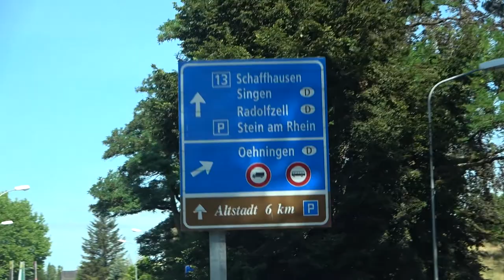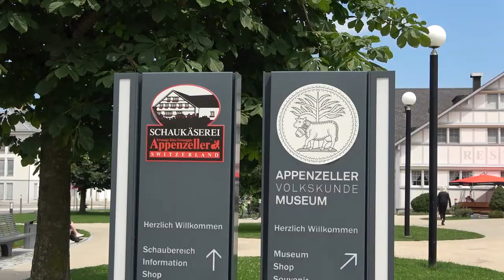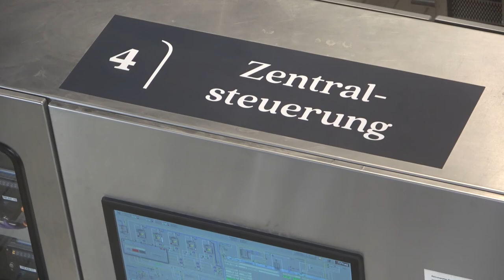Stein am Rhein, Appenzell, Schaukäserei & Sommerrodeln - Unser Roadtrip 2020 - Tag 5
Von Konstanz aus verbringen wir einen Tag in der Schweiz, erkunden Stein am Rhein, besichtigen die Appenzeller Schaukäserei, fahren Sommerrodelbahn und machen einen Abstecher ins wunderschöne Appenzell.

Am 5. Tag unseres Roadtrips geht es von Konstanz aus in die Schweiz. Zuerst nach Stein am Rhein, das für seine wunderschön bemalten Häuserfronten in der Altstadt bekannt ist. Von dort geht es weiter zur Appenzeller Schaukäserei, wo wir bei der Herstellung von echtem Appenzeller zuschauen und natürlich auch ein bisschen probieren dürfen. ;-) Weiter geht es zum Kronberg, wo wir auf einer Sommerrodelbahn bzw. einer Bobbahn den Berg abwärts rasen. Macht einen Mordsspaß, deswegen fahren wir gleich mehrmals. Und da immer nur der Fahrer eines Bobs ein Ticket braucht und kostenlos einen Beifahrer mitnehmen kann, ist die ganze Angelegenheit noch mal so spaßig und auch gar nicht so teuer. Bevor es jetzt wieder zurück nach Konstanz geht, machen wir noch einen kleinen Abstecher zum wunderschönen Appenzell und bestaunen die niedliche Innenstadt. Der letzte Stopp des Tages liegt direkt am Bodensee: In Arbon speisen wir zu Abend bevor wir uns bei Sonnenuntergang auf den Weg zurück nach Konstanz machen.

Dieses Video gehört zu unserem Roadtrip 2020 - unserer Cabrio-Tour mitten im Corona-Sommer! Unser Trip führt uns von Bonn durchs Rheintal Karlsruhe und von dort weiter über die Deutsche Burgenstraße an den Bodensee nach Konstanz und von dort über die deutsche Alpenstraße und Schloss Neuschwanstein nach Salzburg. 9 Tage sind wir insgesamt unterwegs und genießen Sommerurlaub in Deutschland, in Österreich und der Schweiz. Die diesjährige Tour haben wir so ein bisschen unter das Thema "Burgen und Schlösser" gestellt und unsere Routenplanung explizit darauf abgestimmt. ;-)

Gerne kannst du mir unter diesem Video Fragen, Anregungen und Kritik hinterlassen. :-)

• Mein Equipment:
Sony FDR-AX53 Camcorder
Huawei Mate20 Pro twilight
Canon EOS M50 weiß EF-M 18-150 Kit
Canon EF-M 15-45 Objektiv
Spider Gürtelholster für Kamera
Tischstativ Pixi
Tischstativ Pixi-Evo
Rode VideoMicro
GoPro HERO8 Black
Stativ / Selfie-Stick für GoPro
Ersatzakkus und Ladegerät